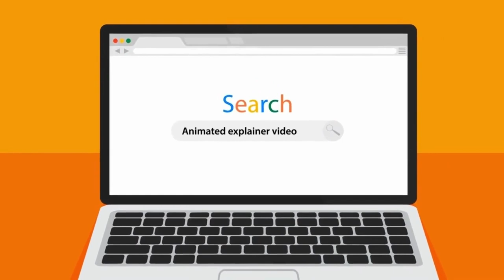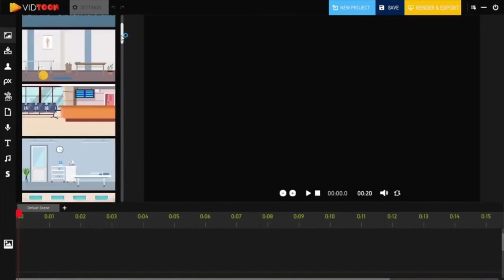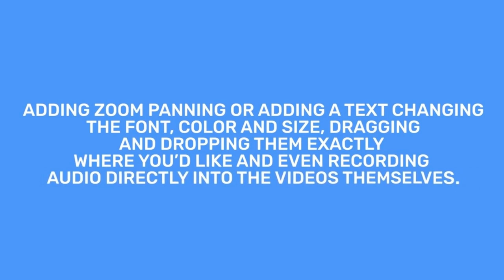Vidtoon Review 2022 I Best Video Maker Online?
Redefine Profitability With The World’s Easiest & Most Popular Video Animation Software: It’s BIGGER. BETTER. And FASTER.

Images Aren’t Good Enough For Your Audience Today!
If you’re using static images to reach out to your audience that has the attention span of a Goldfish, you’re in for a disappointment.

Grab The Multitasking Audience’s Attention Using Effective Professional Videos. There is cut-throat competition between brands to keep their heads above water in the space of digital marketing.